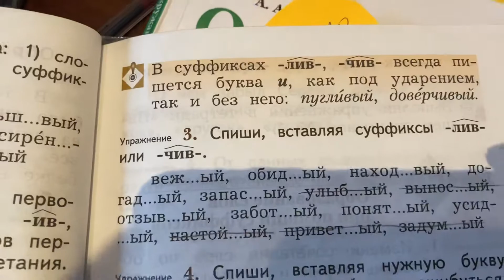Русский язык/2 класс/ Тема:Учимся писать суффиксы имён прилагательных/Правила/17.12.20